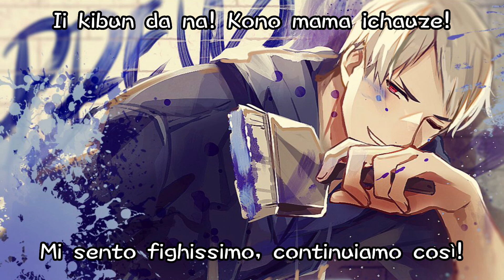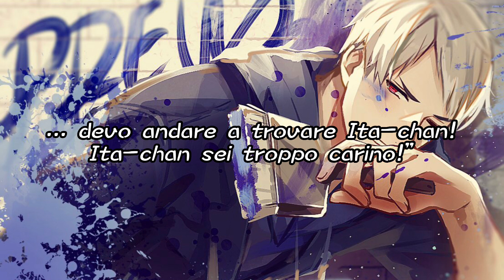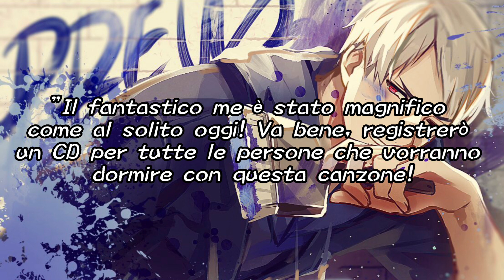Hetalia - Hatafutte Parade (Prussia version) - [JAP SUB ITA + ENG]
𝙎𝙋𝙄𝙀𝙂𝘼𝙕𝙄𝙊𝙉𝙀 𝘿𝙄 𝘼𝙇𝘾𝙐𝙉𝙄 𝙏𝙀𝙍𝙈𝙄𝙉𝙄:

● Con Bocchan (letteralmente "Signorino") Prussia si riferisce ad Austria.

𝙀𝙉𝙂𝙇𝙄𝙎𝙃 𝙇𝙔𝙍𝙄𝘾𝙎:

In my right hand is a white flag! In my left is pasta!
Wave your flag, wave your flag, it's a flag waving parade!
To the captivating world, andiamo! (Let's go!)
We grab hands, make a circle, and the Earth ship spins!
I'm in awesome shape in my sparklin' long boots!
Oh yeah! This feels rad! Let's keep rockin' on!
"I'm alone again today and I'm havin' a blast!
I'm chugging down beer and singing like crazy!
I'm countin' on ya my little chickey to cheep things up today!
You've stuck with me this year after all! Ein Zwei Drei Vier!" (One, two, three, four!)
I'm droppin' in at your place, spoiled brat (He refers to Austria) the Awesome Me Parade!
Even if Hungary hits me, I won't give in!
I'm gonna keep meddling and meddling countless times!
Ahhh, I feel fresh again today!
Hmmhmhmhm~! Hmmhmhm~! Feeling GOOD!
Ich bin der Beste! (I am the best!)
The gigantic size of the Danube is on the same awesome level as me! Gotta give it props!
I'm cool, I'm amazing, even my talents are on a different level!
I-Am-The-Best THERE IS!
But I gotta watch it when I'm around ice cream!
That was a sneak attack! A cheap shot! So lame!
I was able to make it thanks to my cell,
But let me tell you, that shocked even the awesome me... I mean it didn't!
"Man, that one time when I went to England's place to eat was horrible, too! When things like that happen,
I should go to Italy's place! You're way too cute, Italy!"
Pasta's seriously the best! Italy, lieb' dich! (love ya!)
Time to write these thoughts on my blog.
There'll be comments coming soon! It's tough being popular!
I am Prussia who goes on to tomorrow!
Gonna sing all night! "The me of tomorrow will be unbelievably awesome!"
Oh, looks like I've got some already! I'd expect nothing better from me!
I'm awesome at singing, too! This is super fun! Yahoooo!
"Man, the awesome me was awesome as usual today!
All right! I'll make a CD of this for all the little people who want to sleep to this song!
Go to sleep with my awesome song!
Kesesesesese~"